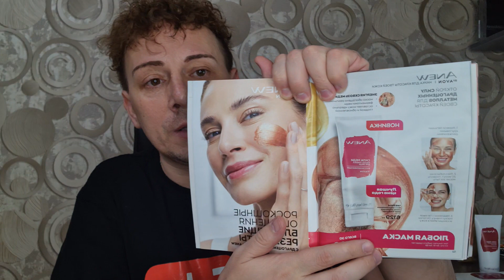Тестирую новые ароматы ATTRACTION GAME, AURORA, Encanto а так же НОВИНКИ каталога